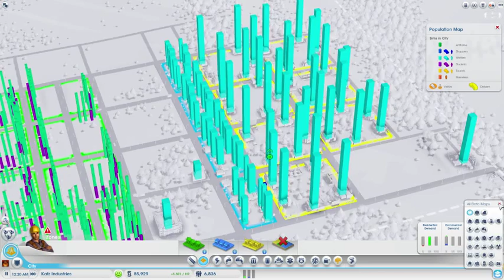SimCity Soylent Will & Lord Katz EP 2